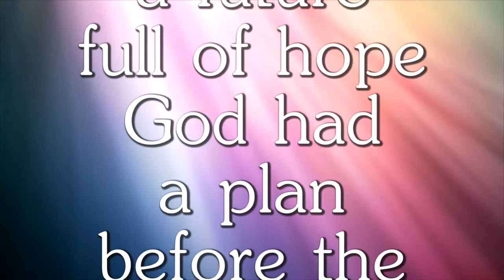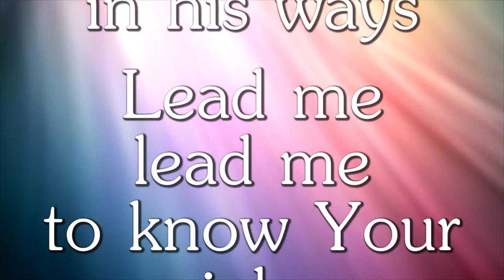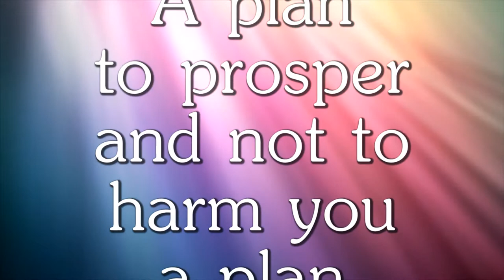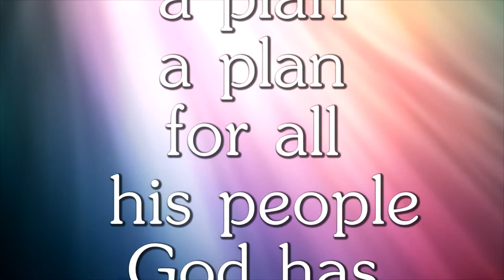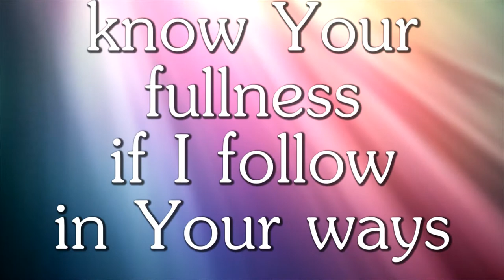God has a plan - Lyric song